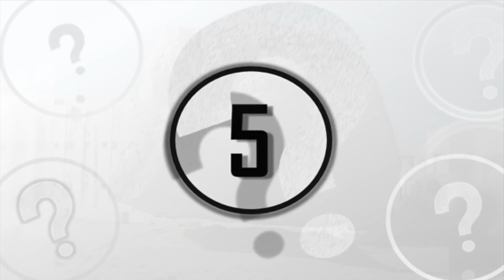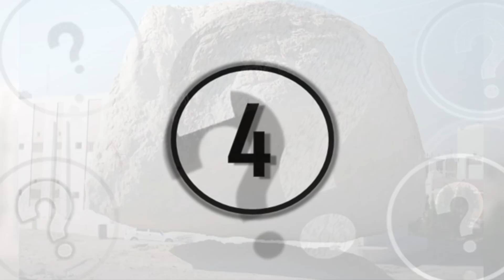5 Mysterious Phenomena & Objects That Baffled Scientists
5 mysterious phenomena & objects that baffled scientists. We take a look at these mysterious phenomena & objects that baffled scientists.

Our world is an incredible mix of impossible to explain phenomenon and overwhelming information that has left many puzzled as to the nature of strange things from around the world. To help bring these mysterious phenomenon to light and to provide them with an understandable explanation, we will be visiting some of the most popular attractions from around the world and talking about their interesting characteristics. So today, here at unexplained mysteries, we will be going over 5 strange and mysterious phenomena from around the world.